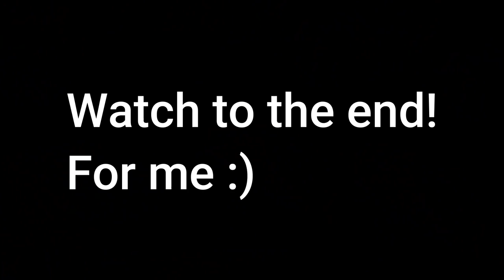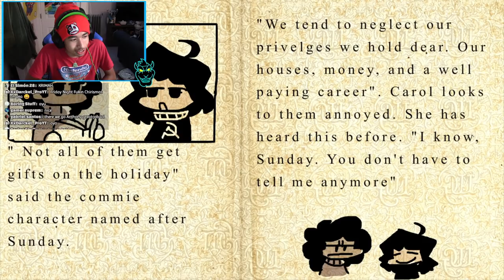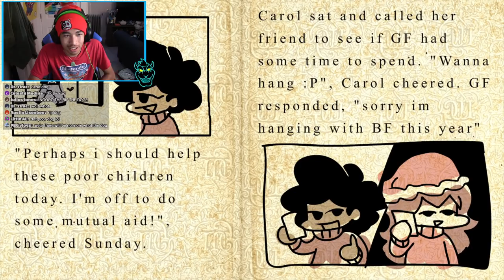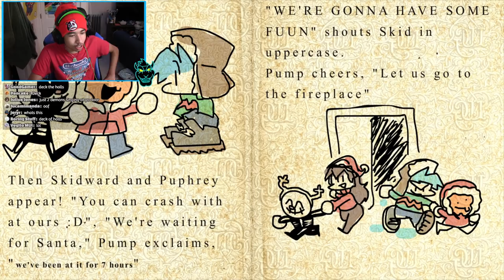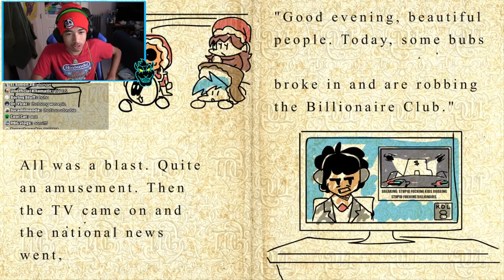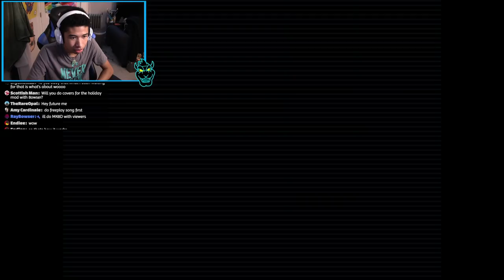X MADE ME RAGE! | Friday Night Funkin - The Holiday Mod FULL WEEK 1 & 2 - FNF MODS [HARD]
X MADE ME RAGE! | Friday Night Funkin - The Holiday Mod FULL WEEK 1 & 2 - FNF MODS [HARD] | Today we are going to be playing another Friday Night Funkin mod! The Holiday mod is now here with Part 1 & Part 2! This mod is the best Christmas mod and I love it a lot! Tankman, The gang from Eddsworld is all here! I hope you enjoy it!

8owser BF Mod!

8owser16 Roblox Merch!

The Mod! From @bbpanzu213